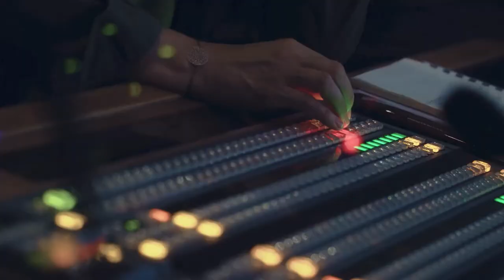FILM KÉSZÜL A SÁBA KIRÁLYNŐJÉBŐL #2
Operafilm készül a világhírű magyar zeneszerző, Goldmark Károly művéből, a Sába királynőjéből. Múlt heti beszámolónkat folytatjuk kulisszatitkokkal. Kiderül, mennyi munka van egy ilyen film forgatásán, és a művészek is mesélnek arról, mit jelent számukra az általuk megformált karakter.

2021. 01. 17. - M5